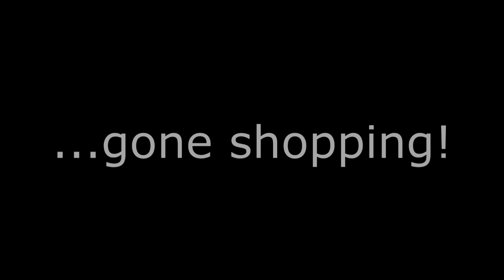Bonkey Moon Video #88 - Hanging Out with Matilda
Fun times in early November (and thankfully, post-storm).